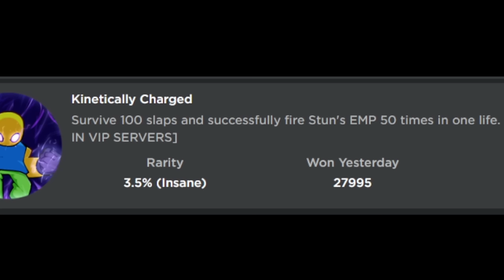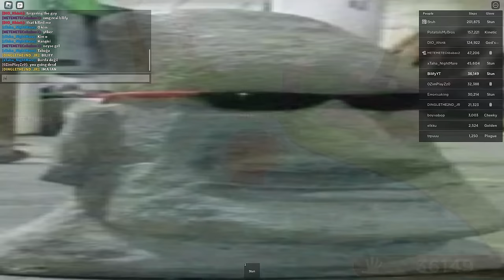The KINETIC Glove Experience in Slap Battles ⚡ - Roblox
The NEW Kinetic glove was just released we had to go around and have some fun with it! This glove is pretty cool having 3 different phases that can be used on it! I hope you have a great rest of your day/night!

0:00-0:31 Welcome!
0:32-1:21 How to get the KINETIC Glove!
1:22-4:26 Acquiring the Kinetic Glove
4:27-4:35 Kinetic PHASE 1
4:36-4:48 Kinetic PHASE 2
4:49-5:07 Kinetic PHASE 3
5:08-8:04 The Kinetic Experience
8:05-8:37 Thank you!

Check out the awesome staff from my discord!
-Viewer: @Real.Viewer